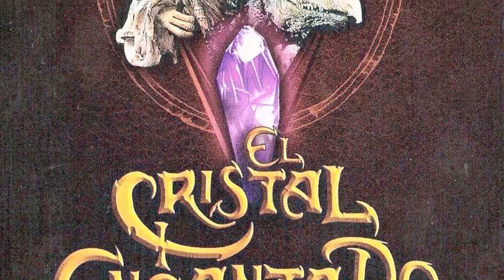Things We Learned About Frank Oz After All These Years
Step back in time with me as we pay tribute to one of Classic Hollywood's brightest stars - Frank Oz. 🌟 From captivating performances to timeless elegance, Frank Oz's influence on the silver screen remains unrivaled.

🎥 Join me as we uncover the stories behind Frank Oz's most iconic roles and the moments that shaped their legendary journey. 🌠

🎬 Lights, camera, and let's immerse ourselves in the magic of Classic Hollywood with Frank Oz leading the way. ✨🎭
Filmography:
Echoes of Violence
Star Wars: Tales from the Galaxy's Edge
Star Wars: Jedi Temple Challenge
Star Wars: Episode IX - The Rise of Skywalker
Sesame Street: 50 Years and Counting
Knives Out
Star Wars: Episode VIII - The Last Jedi
The Great Gilly Hopkins
Inside Out
Sesame Street
Star Wars: Episode V - The Empire Strikes Back: Deleted Scenes
Star Tours: The Adventures Continue
Children in Need
The Muppets on 'the Muppets'
Kids' Favorite Country Songs
Elmo's Potty Time
Guess That Shape and Color
Elmo Visits the Doctor
Avenue of the Stars: 50 Years of ITV
Sesame Street: All-Star Alphabet
Happy Healthy Summer
Zathura: A Space Adventure
Star Wars: Episode III - Revenge of the Sith
Star Wars: Episode II - Attack of the Clones
Play with Me Sesame
Monsters, Inc.
Muppet Monster Adventure
Muppet Race Mania
Elmo's World: Flowers, Bananas & More
Sesame Street: Let's Make Music!
Animal Show
Elmo's Number Journey
Sesame English
Sesame Street: CinderElmo
The Adventures of Elmo in Grouchland
Muppets from Space
Star Wars: Episode I - The Phantom Menace
Sesame Street: Let's Eat! Funny Food Songs
A Brief History of Motion Pictures
Sesame Street: Grover's Travels
The Best of Kermit on Sesame Street
Sesame Street: Elmo Through the Looking-Glass
Elmopalooza!
Muppets Tonight
Blues Brothers 2000
Sesame Street: Letters
Sesame Street: 123 Count with Me
Sesame Street: Elmo Says BOO!
Sesame Street: Quiet Time
Sesame Street: Get Up and Dance
Sesame Street: Elmo Saves Christmas
The Muppet CDROM: Muppets Inside
Muppets Treasure Island
The Big Breakfast
Sesame Street: Get Set to Learn!
Muppet Treasure Island
Search & Learn Adventures
Sesame Street: Cookie Monster's Best Bites
The Muppets: She Drives Me Crazy
Everything Went Wrong
Muppet Classic Theater
Sesame Songs: Sing-Along Earth Songs
Sesame Street Stays Up Late!
Sesame Street Jam: A Musical Celebration
What's Up Doc?
Blue Peter
The Muppet Christmas Carol
Innocent Blood
Sesame Street: Numbers
Muppet*vision 3-D
Big Bird's Birthday or Let Me Eat Cake
Sesame Street: Monster in the Mirror
Sesame Street: Elmo's Sing-Along Guessing Game
Sesame Songs: Dance Along!
Sesame Street: Rock & Roll
Sesame Street Home Video Visits the Hospital
Disneyland's 35th Anniversary Special
The Magical World of Disney
Sesame Street: Monster Hits!
MuppeTelevision
Hey, You're as Funny as Fozzie Bear
Muppet Madness
Free to Be... a Family
Sesame Street: Oscar's Letter Party
Dolly
Magic on Sesame Street
Sesame Street: Put Down the Duckie
Inner Tube
Muppet Breakaway
Muppet Coffee Break
A Muppet Family Christmas
Alive from Off Center
Big Bird's Story Time
Learning to Add and Subtract
Labyrinth
Sesame Street: Learning About Numbers
The Muppets: A Celebration of 30 Years
Fozzie's Muppet Scrapbook
Muppet Lift Off
Muppet Perk-Up
Muppet Video: Muppet Moments
Muppet Video: Muppet Treasures
Muppet Video: Rowlf's Rhapsodies with the Muppets
Muppet Video: The Kermit and Piggy Story
Great Performances
Spies Like Us
Little Muppet Monsters
Three Sesame Street Stories
Follow That Bird
Five Sesame Street Stories
The Muppets Take Manhattan
The Tonight Show Starring Johnny Carson
Muppet Breakthrough
Don't Eat the Pictures: Sesame Street at the Metropolitan Museum of Art
Superman III
Trading Places
Star Wars: Episode VI - Return of the Jedi
Big Bird in China
Return of the Ewok
The Dark Crystal
Muppet Side Splitter
An American Werewolf in London
The Great Muppet Caper
The Muppets Go to the Movies
The Muppet Show
Muppet Breaker Upper
Muppet Gimme a Break
The Muppet Movie
Christmas Eve on Sesame Street
International Festival of Animation
Emmet Otter's Jug-Band Christmas
Isabella and the Magic Brush
Saturday Night Live
Muppet Picker Upper
Peter Alexander präsentiert Spezialitäten
Julie: My Favourite Things
Muppets No-Nonsense Show
The Electric Company
Out to Lunch
Tales from Muppetland: The Muppet Musicians of Bremen
Tales from Muppetland: The Frog Prince
The Great Santa Claus Switch
Sesame Street Pitch Reel
Hey Cinderella!
Coffee Break Machine
Our Place
Time Piece
The Jimmy Dean Show
Echoes of Violence